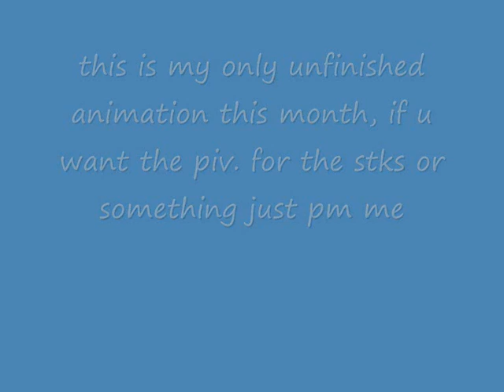pivot training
the purple dude is my new signature stk. btw